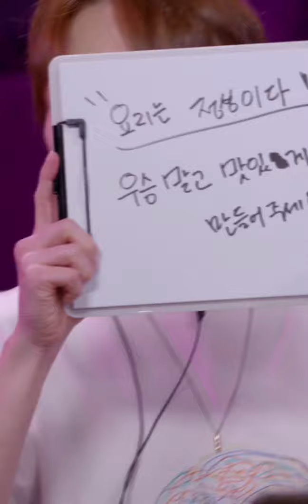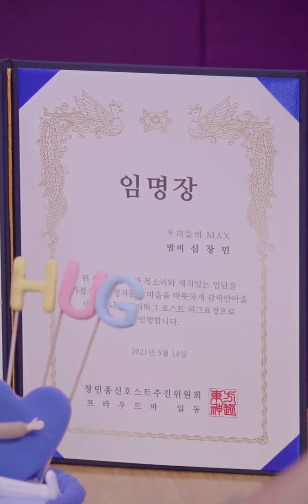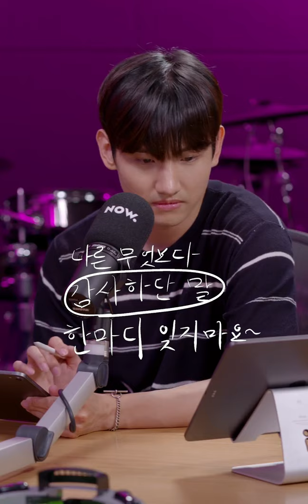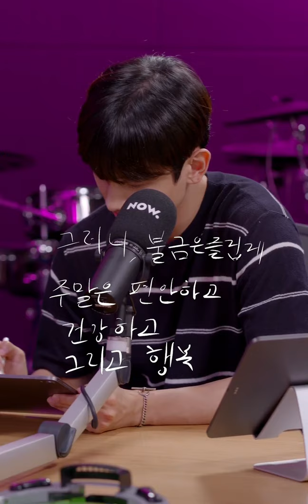[ENG SUB] Max Changmin's FREEHUG with EXO Xiumin EP2 210514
Subs by me
Thanks to @torcaeus on Twitter for the raw